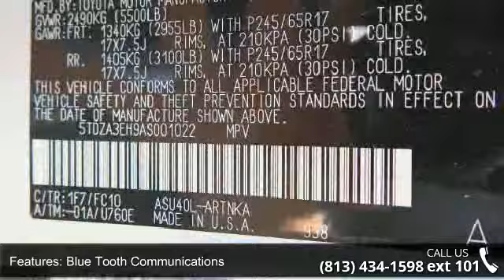2010 Toyota Highlander Base - Stadium Toyota - Tampa, FL ...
*Certified Vehicle* *New Arrival* This 2010 Toyota Highlander Base will sell fast ABS Brakes -AM/FM Radio Based on the excellent condition of this vehicle, along with the options and color, this Highlander is sure to sell fast. -Front Wheel Drive and many other amenities that are sure to please. This Dealership prides itself on value pricing its vehicles and exceeding all customer expectations! Give us a call to confirm availability and to schedule a hassle free test drive!